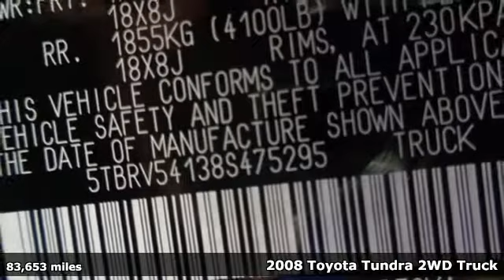Used 2008 Toyota Tundra Fredericksburg VA Richmond, VA FKH572003A - SOLD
Year: 2008
Make: Toyota
Model: Tundra
Trim: SR5
Engine: i-Force 5.7L V8 DOHC
Transmission: 6-Speed Automatic Electronic
Color: Blue
Interior: Black
Mileage: 83653
Stock #: FKH572003A
VIN: 5TBRV54138S475295
Clean CARFAX. 2008 Toyota Tundra SR5 RWD 6-Speed Automatic Electronic i-Force 5.7L V8 DOHC i-Force 5.7L V8 DOHC, Cloth.brbrRecent Arrival! Odometer is 49233 miles below market average!brbrAwards:br * 2008 KBB.com Brand Image AwardsbrAll prices exclude taxes, title, license, and dealer processing fee of $799.00. Published price subject to change without notice to correct errors or omissions or in the event of inventory fluctuations. All features not on all vehicles. Vehicles shown are for illustration purposes only. MPG is based on 2017 EPA mileage ratings. Use for comparison purposes only. Your mileage will vary depending on driving conditions, how you drive and maintain your vehicle, battery-pack (hybrid only) and other factors.brbrReviews:br * If you haul a lot of stuff and/or people, the Tundra is up for the job. Depending upon configuration, the payload can exceed one ton and towing capacity can reach 10,600 pounds. Pulling that load can be the available 5.7-liter V8 with 401 pound-feet of torque. Source: KBB.com

Address:
60 South Gateway Drive